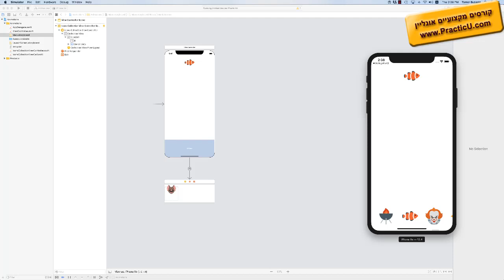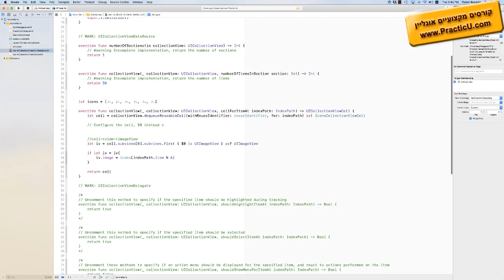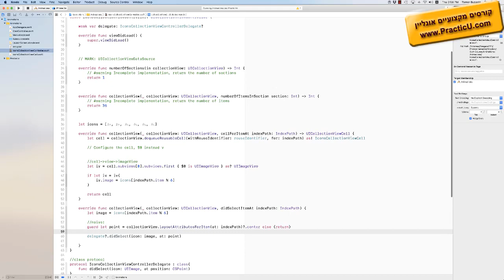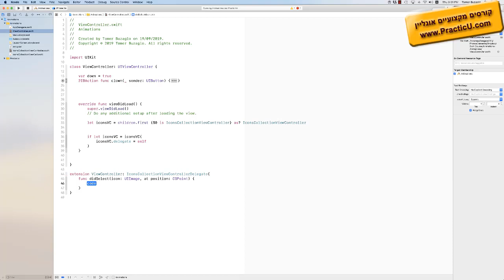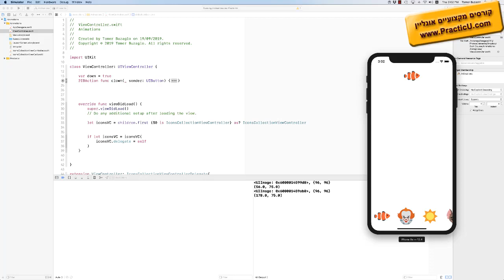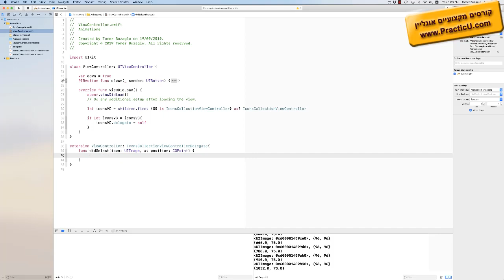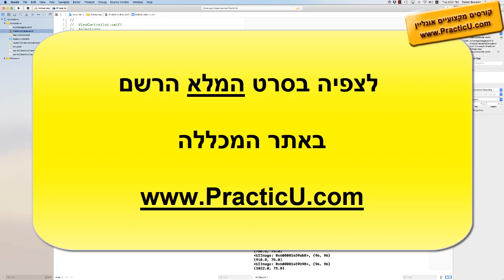אנימציה ב-Xcode-Swift - חלק 3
קורס פיתוח אפליקציות לאייפון iPhone iOS אונליין ב-Swift-Xcode